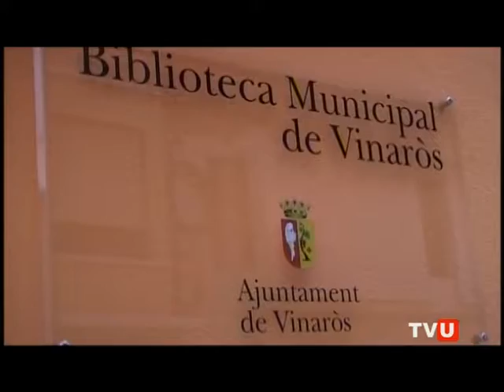07 NOT BALANÇ BIBLIOTECA VINAROS 21 02 13